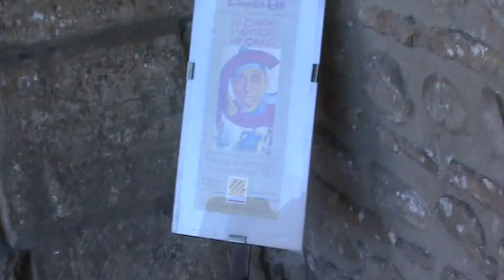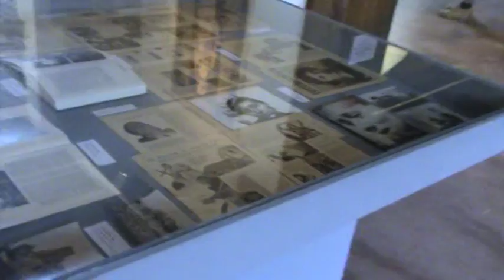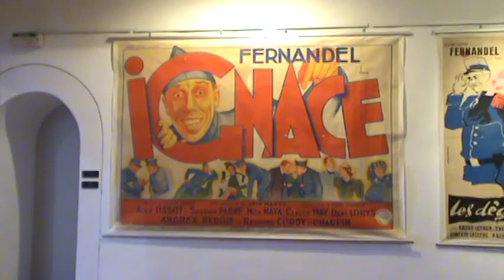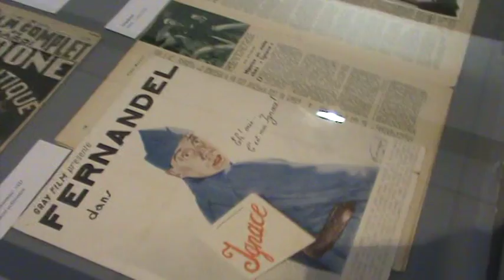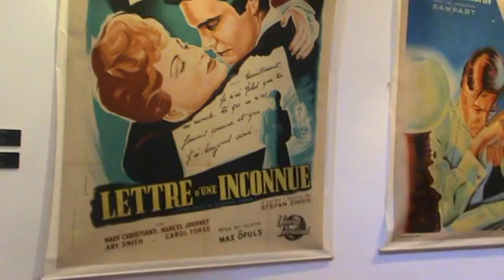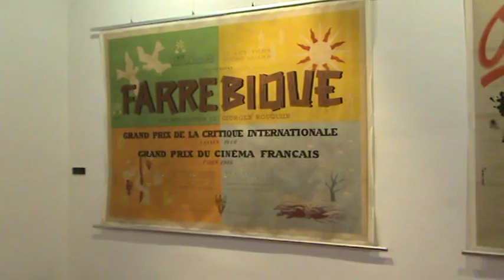Exposición LE CINÉMA S´AFFICHE EN GRAND, en el Palacio de los Reyes de Mallorca en Perpiñán